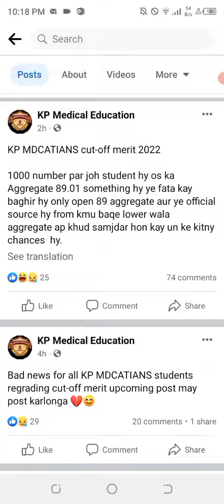FAKE NEWS ABOUT KPK AGGREGATEIKPK AGGREGATE FAKE NEWS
is video may pakistan medical research council k latest updates record keeye gaye hain jo os council nay mdcat 2022 k baray may apnay website par jari kar deeye hain.